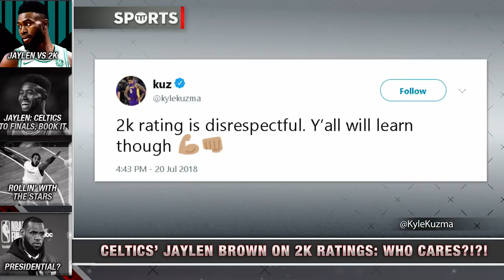New NBA 2K19 Player Ratings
NBA 2K ratings are out! Rick Strom and Brett Erlich break it down.